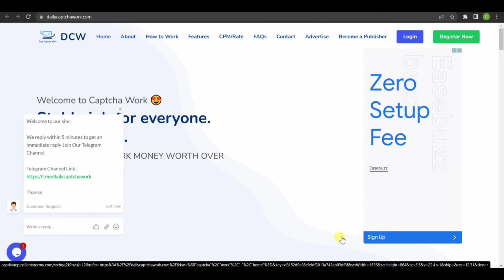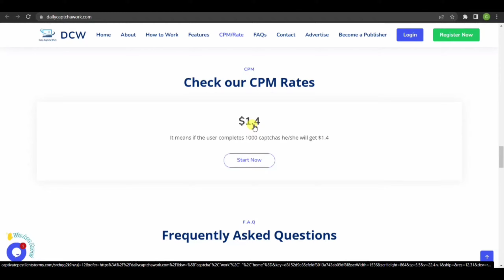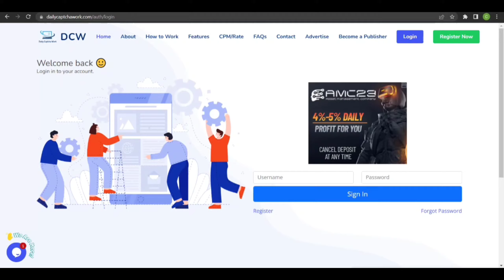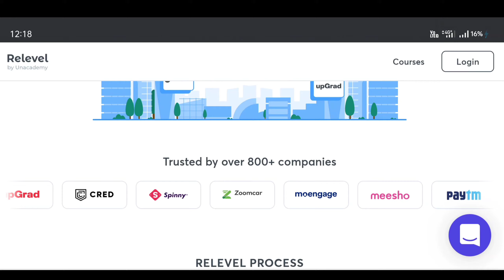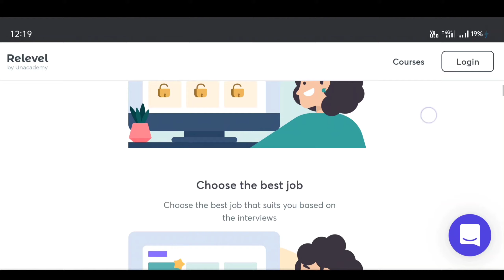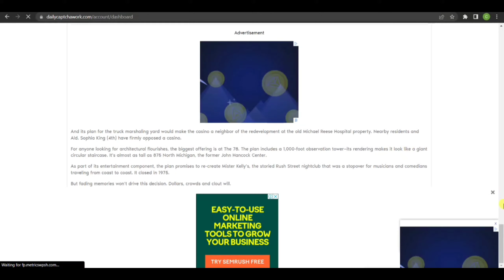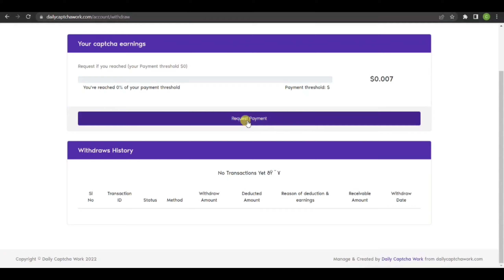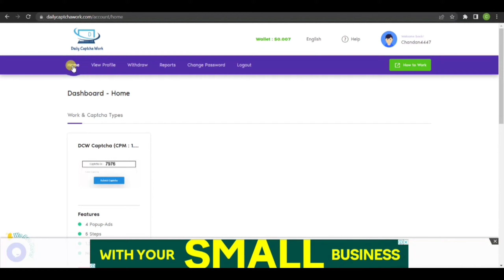Captcha Typing Job | 2022 Captcha Filling Job | Data Entry Work | Online Jobs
work from home jobs 20211 work from home jobs ideas for women's I captcha entry job I easy typing job I captcha typing work online I Captcha typing online earning I online typing I typing job from ho.e in mobile I typing jobs real or fake I typing jobs review I solvecaptcha.com work 1 2captcha payment proof I 2captcha work in hindi 1 2captcha work on mobile I 2captcha se paisa kaise kamaye | 2captcha real or fake I best captcha typing jobs in India I how
to earn money online with typing jobs I part time jobs in India I captcha earning sites I best captcha earning sites I typing jobs review Hindi l entry typing jobs hindi l captcha typing appI

part time income l best part time jobs I best part time jobs for college students I best part time jobs for highschool students I freelancer for beginners Ifreelancer I freelance jobs from home I freelance
online workI freelance online jobs I part time data entry job part time data entry jobs from home without investment I part time typing jobs from home I translation kr ke paisa kaise kamaye I online jobs for students 2020I best income sites 2021 Ipart time jobs for women I online jobs without
investment I real money earning app l

Topic Discussed:
captcha job
captchatypers
captchatypers payment proof
typing jobs
captcha filling
captcha filling work
captcha filing jobs online paytm
captcha filling work online